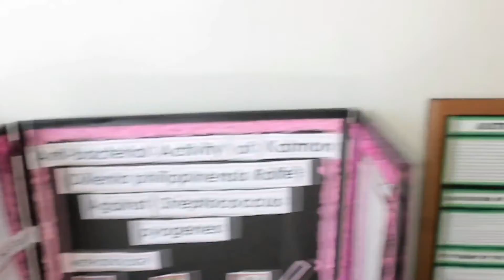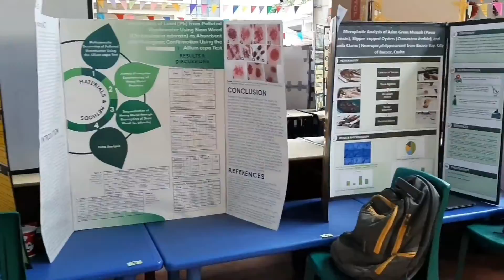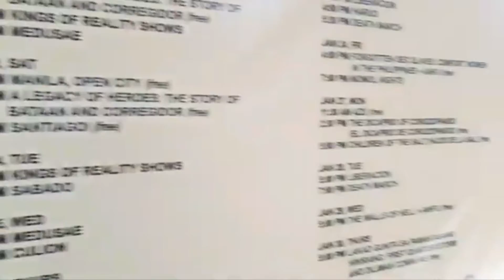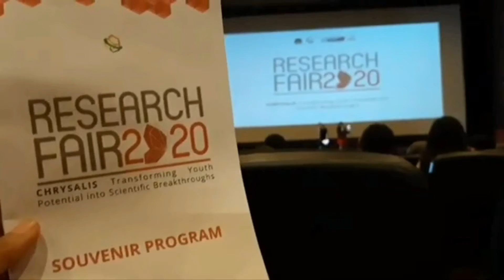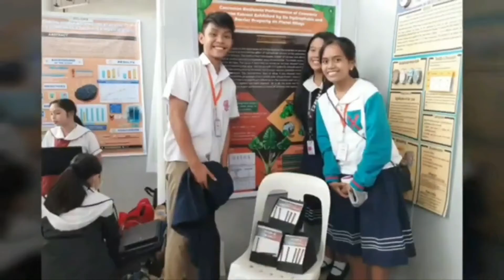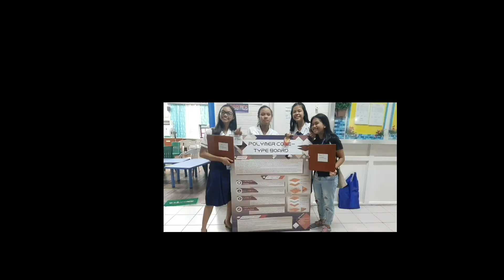Research Journey of QNHS - STE Students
Come and watch this simple vlog that shows a glimpse of what it takes to be a part of Science Technology and Engineering Program of Quezon National High School in taking the subject Research.